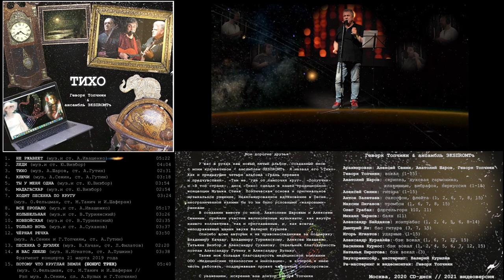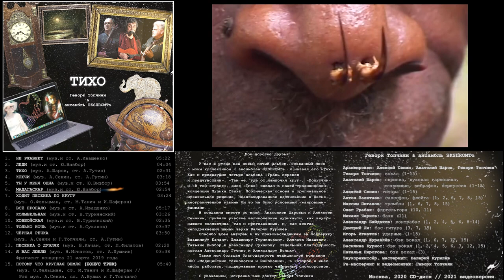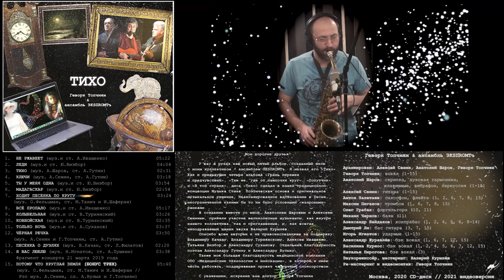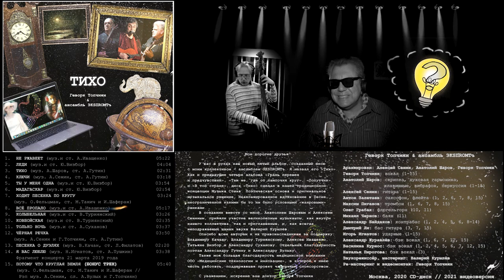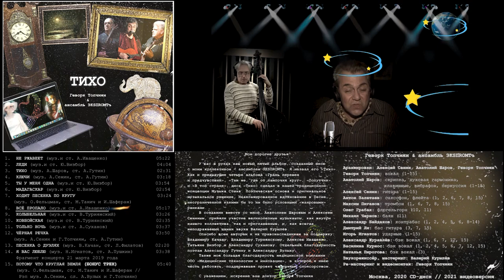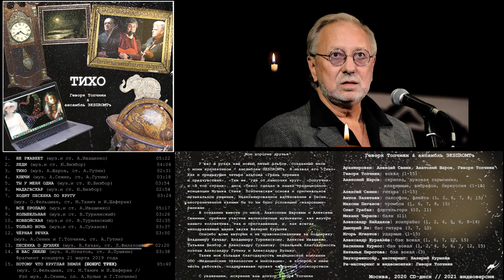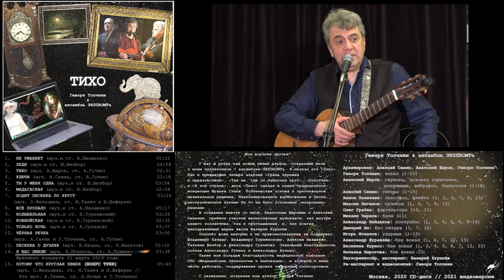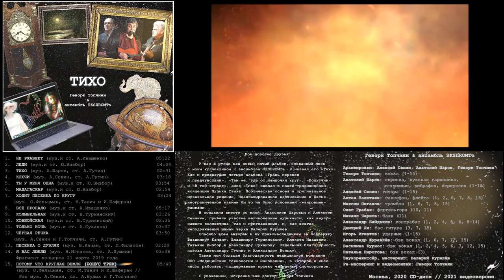«ТИХО» Геворк Топчиян & анс. ЭКSПROMTъ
Музыкальный аудио-видео альбом «ТИХО», 15 студийных аудио треков, сопровождаемых видеорядом
Видео и монтаж: Геворк Топчиян
Москва 2020 CD-диск / 2021 видеоверсия
Геворк Топчиян и ансамбль ЭКSПROMTъ.
Аранжировки: Алексей Сенин, Анатолий Шаров, Геворк Топчиян
Геворк Топчиян – вокал (1-15)
Анатолий Шаров – скрипка, духовая гармоника, клавишные, вибрафон, перкуссия (1-15) Алексей Сенин – гитара (1-15)
Саксофон, флейта: Антон Залетаев (1, 2, 6, 7, 8, 15)
Тромбон: Максим Пиганов (1, 6, 7, 8, 15)
Флюгельгорн: Олег Грабак (10, 11)
Баян: Михаил Чернов (11)
Контрабас: Александр Байдаков (1, 2, 4, 5, 6, 8-14)
Бас гитара: Дмитрий Ли (3, 7, 15)
Ударные: Игорь Игнатов (1-15)
Бэк вокал: Александр Журавлёв, Василина Курнос, Наталья Пирогова.
Звукорежиссёр, мастеринг: Валерий Курылёв
Ре-мастеринг: Геворк Топчиян